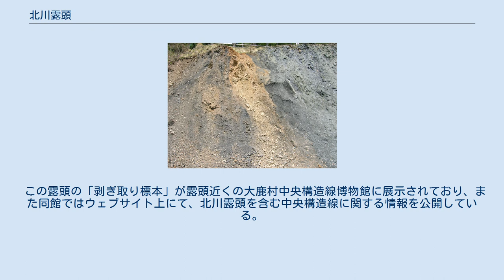北川露頭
北川露頭 向かって左から、領家帯、明るい茶色の熱水変質脈、黒っぽい断層ガウジ層、少し緑がかった三波川帯。
黒っぽい断層ガウジ層と三波川帯の間にある細い白い線が境界。
 北川露頭（きたがわろとう）は、長野県下伊那郡大鹿村鹿塩、鹿塩川左岸にある中央構造線の露頭。
南にある安康露頭と合わせて「日本の地質百選」・「国の天然記念物」である。
 中央構造線は、西側に白亜紀に低圧高温型変成作用を受けた領家帯の変成岩や花崗岩、東側にジュラ紀の付加体が白亜紀に高圧低温変成作用を受けた三波川帯の変成岩が接する断層であるが、北川露頭ではその定義通りの姿を観察できる。
 露頭に向かって右側（東側）の黒っぽい岩石が三波川帯の岩石、左側（西側）の薄い白っぽい岩石が領家帯の岩石である。
断層の動きで破砕変質した部分のうち領家帯の白っぽい部分は、約1200万年前に熱水による変質を受けた部分。
これは少し北の中央構造線上にある溝口露頭に珪長質岩脈が貫入した時期に相当し、この時期に中央構造線に沿って大きな変化があったと推定される。
 この露頭の「剥ぎ取り標本」が露頭近くの大鹿村中央構造線博物館に展示されており、また同館ではウェブサイト上にて、北川露頭を含む中央構造線に関する情報を公開している。